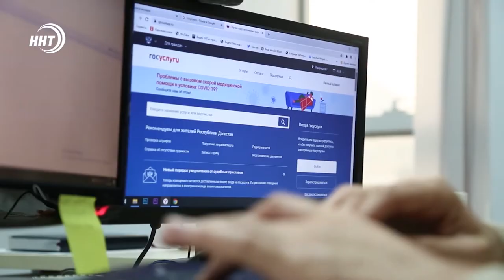В России вступили в силу новые правила оформления больничных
В России вступили в силу новые правила оформления больничных. Теперь листок нетрудоспособности можно оформить в электронном виде и дистанционно.

По новым правилам, в бумажном виде больничный лист можно будет получить при предъявлении удостоверяющего личность документа, а для получения листка нетрудоспособности в электронном виде также потребуется СНИЛС.

Помимо этого, теперь больничный по уходу за ребёнком не ограничен по срокам, однако оплачиваться будет не более 15 дней.